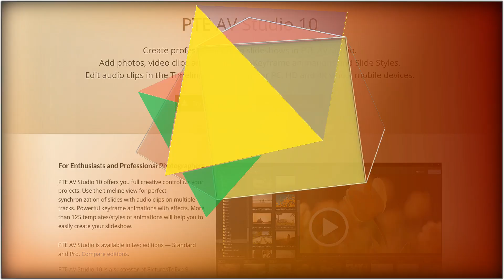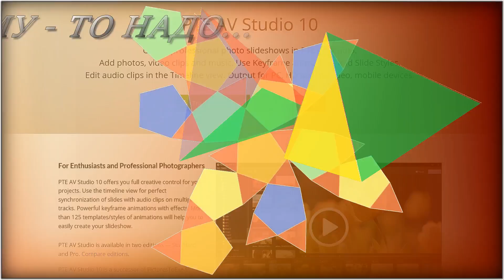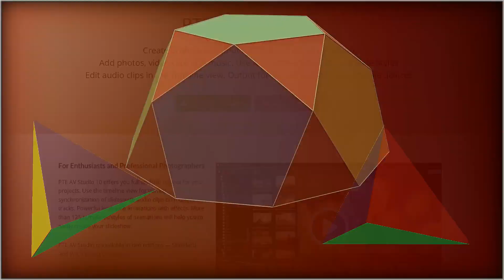НичЁ - сгодится... )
Из архива моей серии  "Имхо".
P.S.  Смотреть (лучше...) в разрешении - 1080р HD, имхо.

Русская Народная песня - Кому это надо?
ИМХО. ***ОЧЕНЬ ВАЖНО!!!*** Материалы, используемые в видеоролике, находятся в открытом доступе и используются в НЕКОММЕРЧЕСКИХ(!!!)ЦЕЛЯХ. Образно говоря, используются в некоторых, моих работах различных тематик, только, как "краски для мольберта" или "детали визуального конструктора", С ПРЕЛОМЛЕНИЕМ, ИМЕННО, МОЕГО ВИДЕНИЯ. НЕ БОЛЕЕ ТОГО (!!!) Благодарю!!!